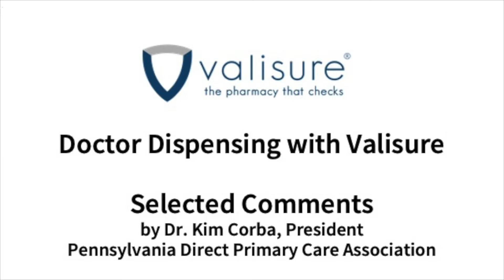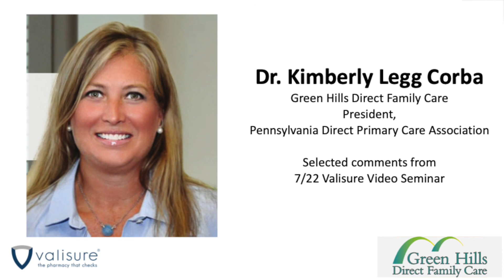Doctor Dispensing with Valisure Comments by Dr Kim Corba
Selected comments by Dr Kim Corba, President of the Pennyslvania Direct Primary Care Association.

Dr. Corba runs Green Hill Direct Family Care and is a Valisure partner, selling Valisure Certified Generic medicines to her patients.